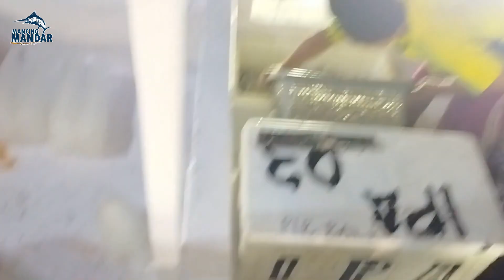BAGANG RAMBO || Proses Penangkapan Ikan Teri PART 2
Proses Penangkapan Ikan Teri || Bagang Rambo || PART 2

Melihat lebih dekat proses penangkapan ikan dengan menggunakan kapal Bagang Rambo.. tidak semudah yg kita bayangkan butuh proses serta tenaga lebih... seperti apa proses penangkapannya yok langsung saja di simak videonya sampai habis

SALAM JORANG MELENGKUNG
SALAM SATU HOBI
SALAM DARI MANDAR UNTUK INDONESIA